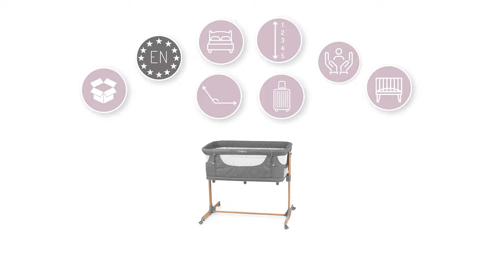MoMi SMART BED Co-sleeper cot and playpen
In order to make it easier for you to take care of your baby and to relieve your responsibilities at night, I present MoMi SMART BED - a 4-in-1 cot, which will ensure the comfort of having a baby next to you.

But it is not everything! When your child grows bigger, MoMi SMART BED will adapt to his needs and turn it into a safe playpen.
5 height levels,
Co-sleeper cot function,
Playpen function,
The possibility of adjusting the angle of the mattress,
Two sleeping levels,
Easy to remove upholstery,
The upholstery can be washed in a washing machine,
A closed container for handy utensils,
Soft finish inside,
Airy mesh,
Simple assembly,
Compact size after folding,
Stable structure,
Wheels for easy movement,
The function of a tourist cot,
The set includes long straps for attaching to the parents' bed,
Mattress included.
Mosquito net included.